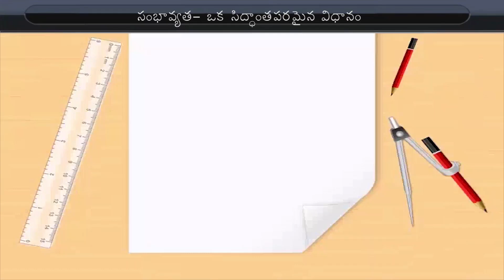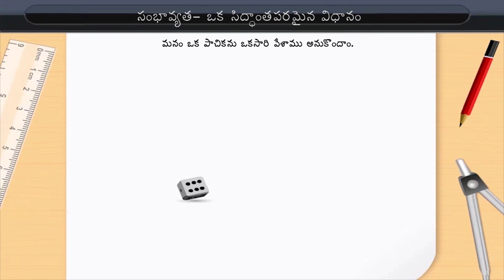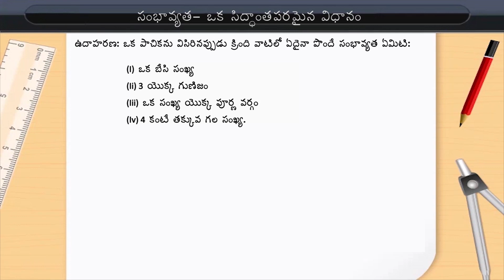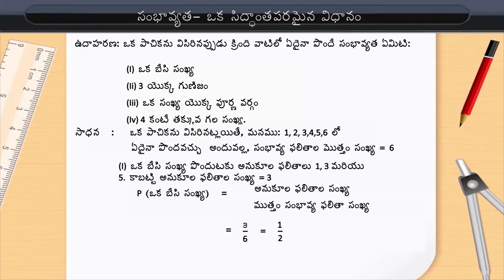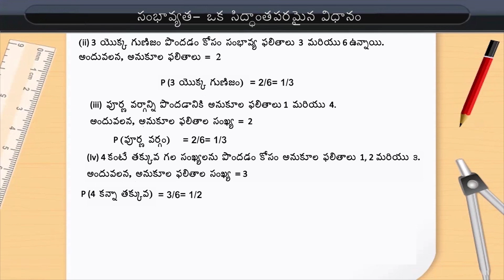సంభావ్యత సిద్ధాంతపరమైన విధానం | Probability A Theoretical Approach | Class 10 | Maths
Check out our Thinkbooks on Amazon, teaching 21st Century skills like:
- Analytical Thinking,
- English Ability and
- Maths Aptitude